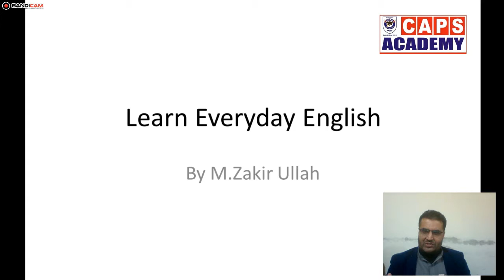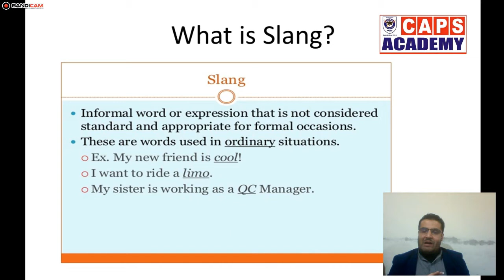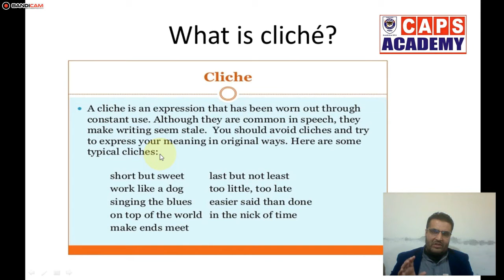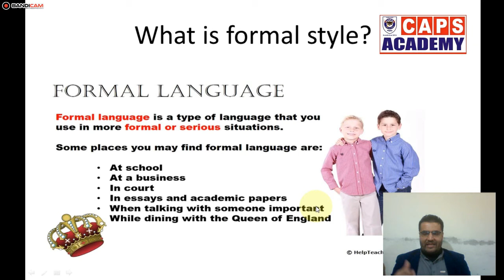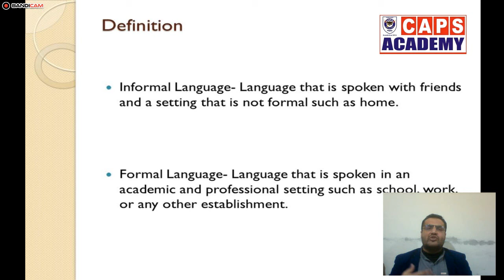Learn Everyday Spoken English Part 1 in Hindi/Urdu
This is a complete course of English. This course will enable you to learn spoken English. This course contains complete sentences and expressions which will help you to boost your spoken English.